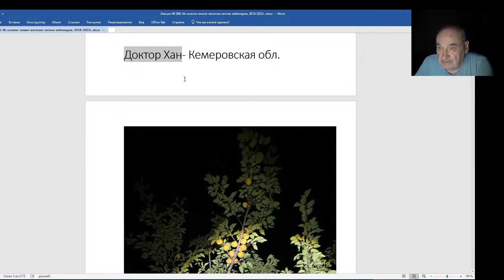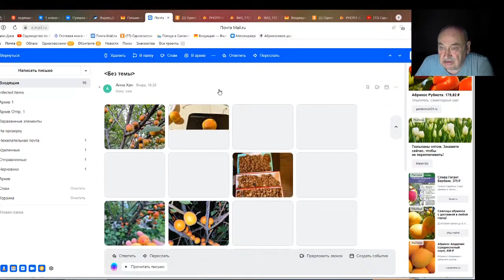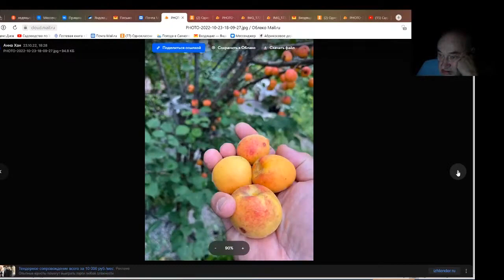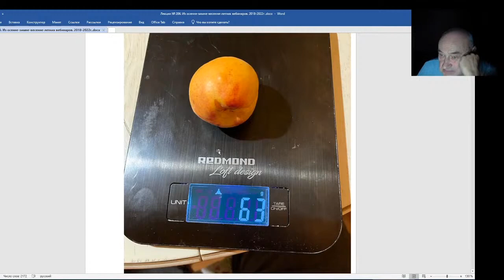Железов Валерий. Вебинар 206. Горжусь результатами доктора Хана.